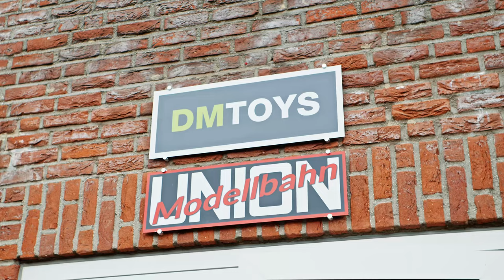Wir sind auf der Suche: Modelleisenbahntechniker für DM-Toys Issum - Spur N - Hobby zum Beruf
𝐃𝐞𝐢𝐧𝐞 𝐙𝐞𝐢𝐭 𝐢𝐬𝐭 𝐠𝐞𝐤𝐨𝐦𝐦𝐞𝐧! 𝐃𝐮 𝐤𝐚𝐧𝐧𝐬𝐭 𝐋𝐨𝐤𝐬 𝐫𝐞𝐩𝐚𝐫𝐢𝐞𝐫𝐞𝐧, digitalisieren 𝐮𝐧𝐝 𝐄𝐱𝐜𝐞𝐥 𝐢𝐬𝐭 𝐤𝐞𝐢𝐧 𝐅𝐫𝐞𝐦𝐝𝐰𝐨𝐫𝐭?

Dann bewirb dich einfach bei unseren Spur N Freunden von @DMToysSpurN   in Issum am Niederrhein und mach dein Hobby zum Beruf!

Der Beitrag kann gerne geteilt werden! Danke für euren Support ;-)